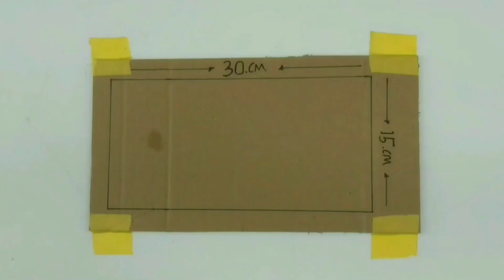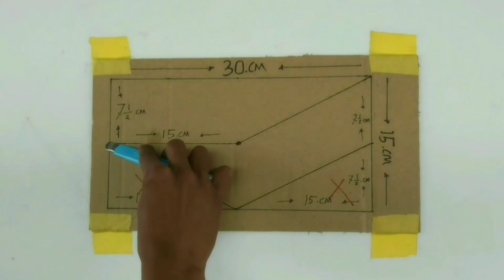THE BLACK AND WHITE PAINTING DECORATION | 3D WALL PAINTING SIMPLE | CAT TEMBOK 3D HITAM PUTIH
3d wall painting black and white. 3d wall painting decoration. 3d wall painting easy and simple. 3d black and white wall painting. Black and white 3d wall painting decoration. 3d wall decoration painting

3d wall painting designs ideas. 3d wall painting pattern. 3d wall painting art. 3d wall painting drawing. 3d wall painting optical illusion. 3d wall painting creative. 3d wall painting for bedroom. 3d wall painting for living room. 3d wall painting for home. 3d optical illusion painting. 3d wall decoration effect

𝐂𝐚𝐭 𝐭𝐞𝐦𝐛𝐨𝐤 𝐤𝐚𝐦𝐚𝐫 𝐤𝐫𝐞𝐚𝐭𝐢𝐟 𝟑𝐝. 𝐂𝐚𝐭 𝐭𝐞𝐦𝐛𝐨𝐤 𝐦𝐨𝐭𝐢𝐟 𝟑𝐝. 𝐂𝐚𝐭 𝐭𝐞𝐦𝐛𝐨𝐤 𝟑𝐝 𝐡𝐢𝐭𝐚𝐦 𝐩𝐮𝐭𝐢𝐡

𝙈𝙖𝙩𝙚𝙧𝙞𝙖𝙡 𝙩𝙤𝙤𝙡𝙨 :
- Kuas, paintbrush
- Jangkar, arc

𝙈𝙖𝙩𝙚𝙧𝙞𝙖𝙡 𝙩𝙤𝙤𝙡𝙨 :
- Cat air /cat minyak, watercolor
- Air, water

3d wall painting black and white. 3d wall painting decoration. 3d wall painting easy and simple. 3d black and white wall painting. Black and white 3d wall painting decoration. 3d wall decoration painting